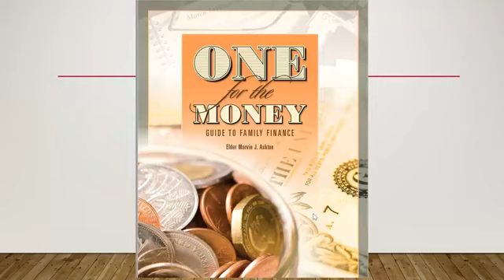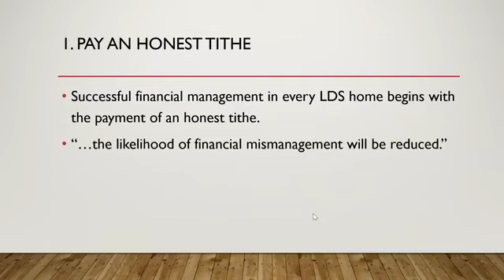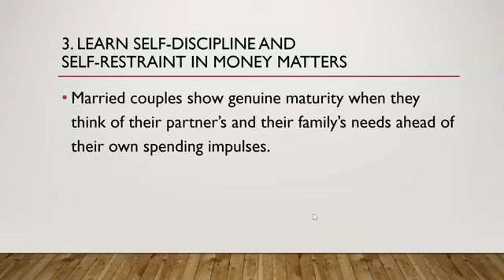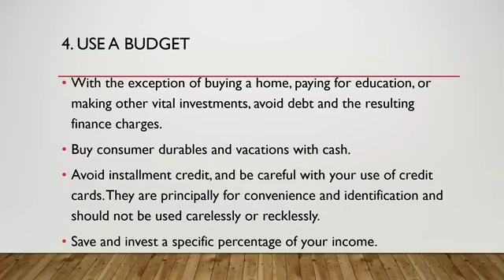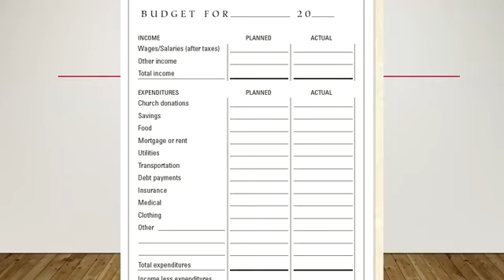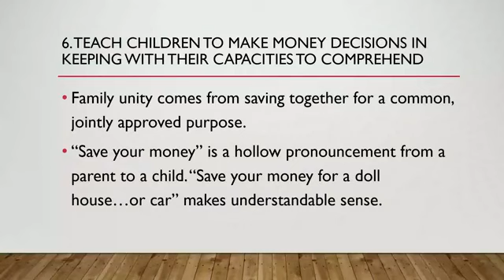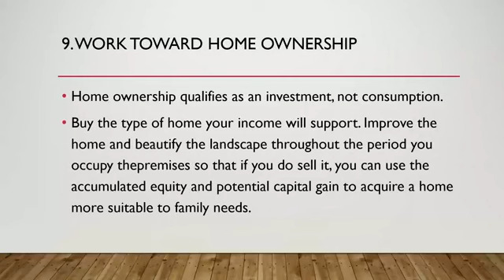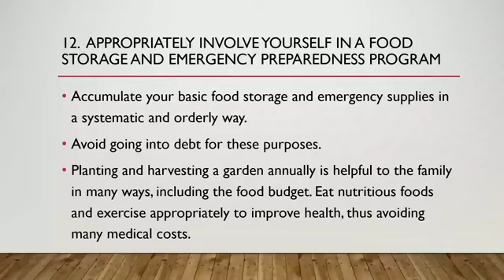One for the money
By Marvin J Ashton